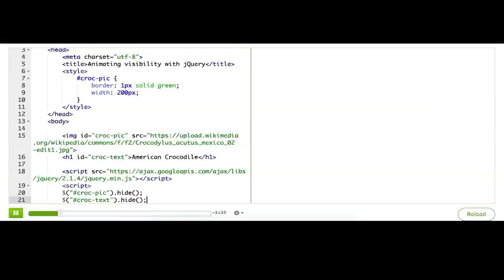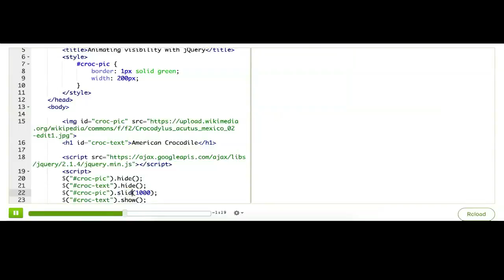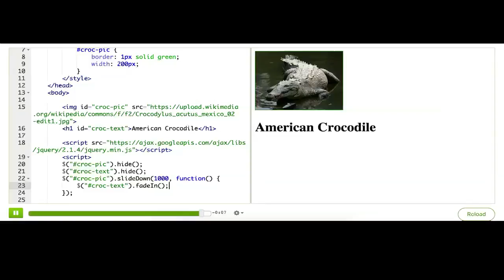jQuery 14/15 - animowanie widoczności z jQuery